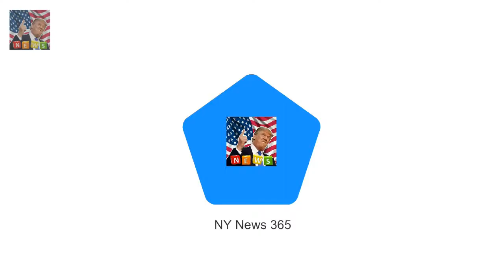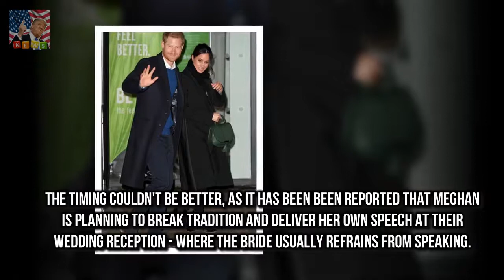Prince Harry and Meghan will marry during TWO retrogrades Prince Harry 33 and Meghan 36 will say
Prince Harry 33 and Meghan 36 will say I do at St

Brooke Burke-Charvet 46 shows off bikini body on Instagram  Thats why the the 46-year-old model h: